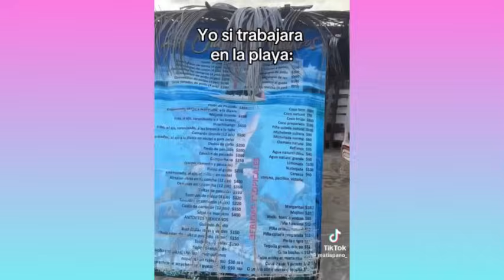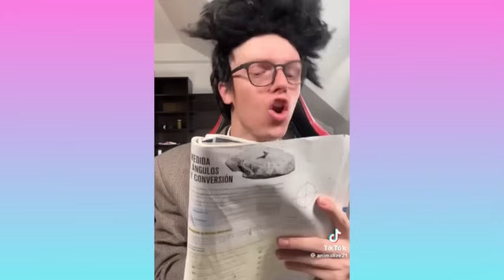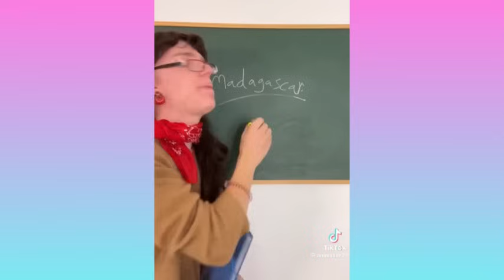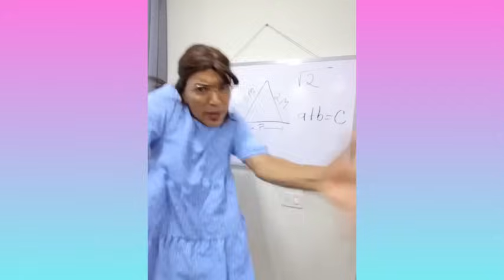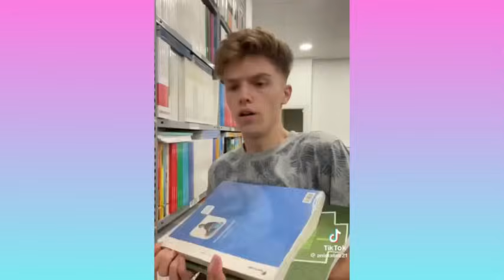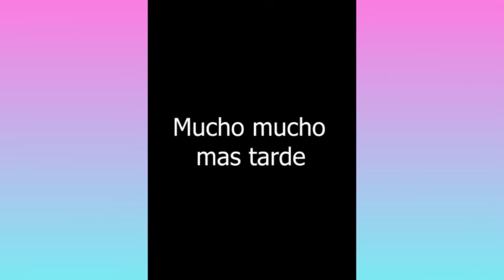LARIN HACE PUPUSAS SALVADOREÑAS | NUEVOS TIKTOK DE LARIN, GARY FOX, JENNY CORBIN | RISAS SIN FIN